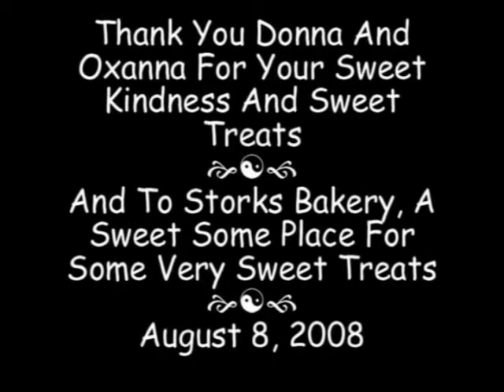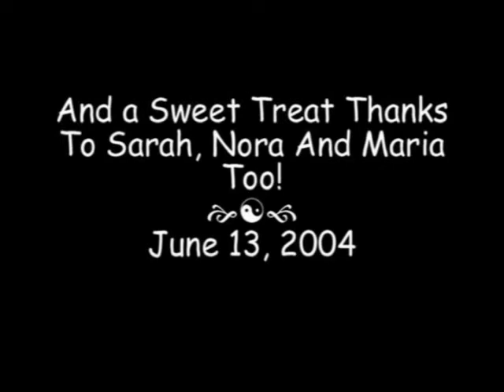The Girls Of Storks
The beautiful and sweet girls of Storks Bakery. August 8, 2008 and June 13, 2004